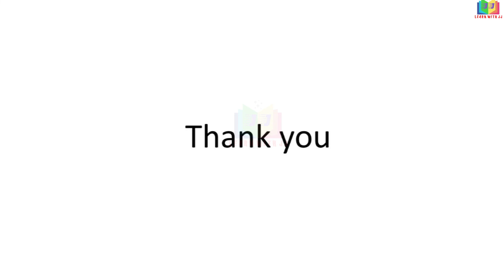Regression in Tamil | PGTRB Commerce Statistics || Correlation coefficient using Regression equation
Regression in Tamil
 PGTRB Commerce Statistics
 Correlation coefficient using Regression equation
Follow us in Instagram